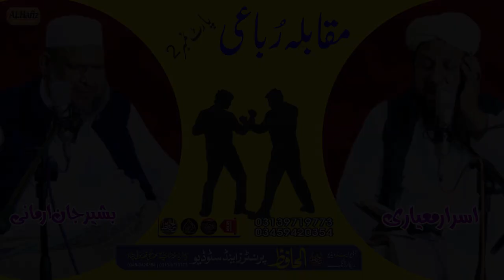مقابلہ رُباعی پارٹ نمبر 4 || Israr Mayar & Bashir Jan || Pashto HD 2023